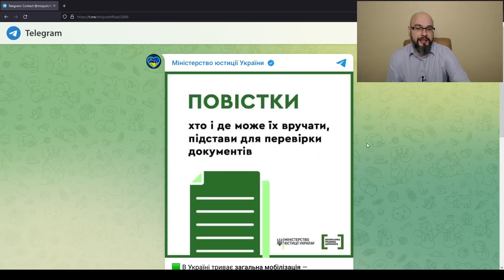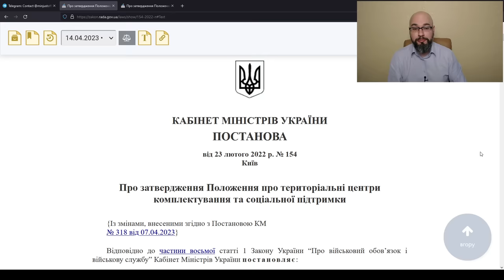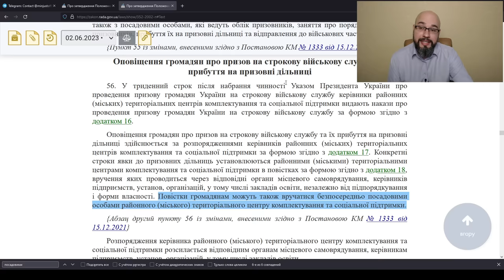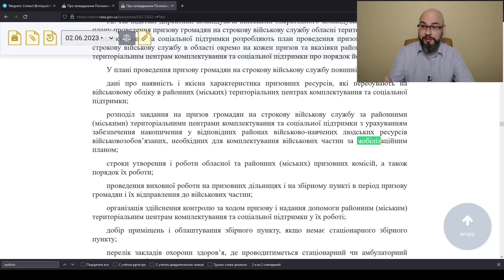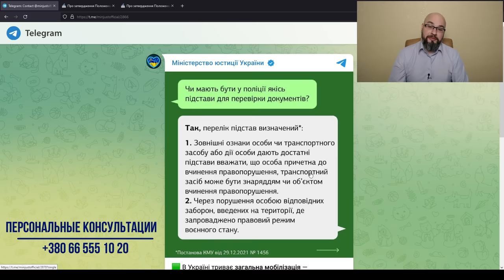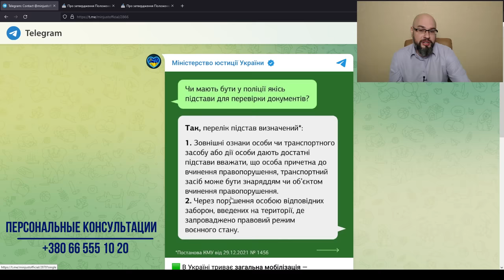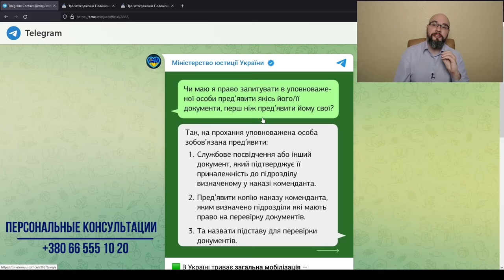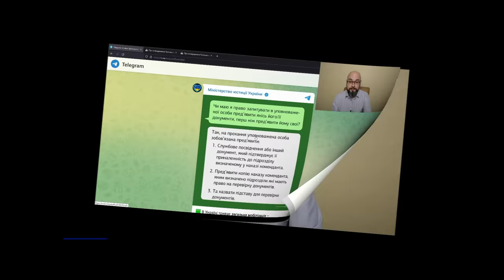ТЦК не может проверять документы - Минюст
ТЦК и СП не уполномочено проверять документы - такая позиция опубликована в телеграм канале Министерства юстиции Украины.
При этом, Минюст считает, что должностные лица ТЦК и СП могут вручать повестки во время мобилизации и военного положения.